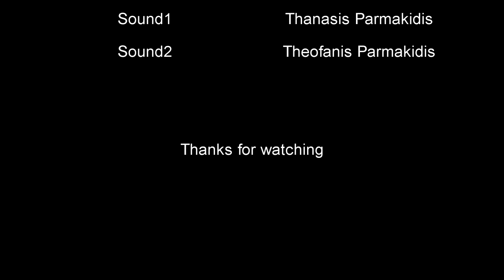Meteora | short documentary (behind the scenes)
Meteora, is a short documentary made for the rode competition My Rode Reel 2017 by Thanasis Parmakidis. It's my first time doing a documentary and my first time taking part in a rode competition. This is the behind the scenes so if you want check out the short documentary

I hope you enjoy it and if you like it go
and vote for it!

Something about Meteora:

Meteora, literally "midle of the sky" or "suspended in the air" is a formation of immense monolithic pillars and hills-like huge rounded boulders which dominate the local area.

It is also associated with one of the largest and most precipitously build complexes of Eastern Orthodox monasteries in Greece, second in importance only to Mount Athos.

Ther are six monasteries in the complex:
Monastery of Great Meteoron
Monastery of Varlaam
Monastery of Rousanou/St.Barbara
Monastery of St.Nicholas Anapausas
Monastery St.Stephen
Monastery of Agia Triada or the Holy Trinity